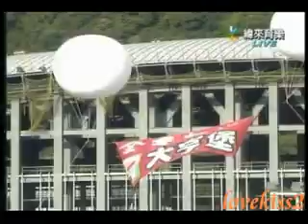[100717] Ariel Lin @ Chinese Professional Baseball League kick-off